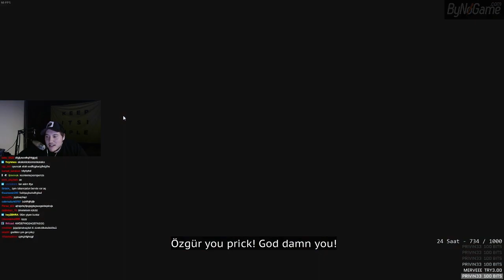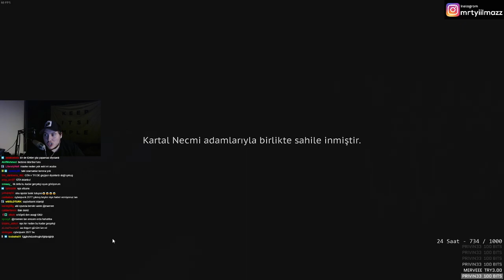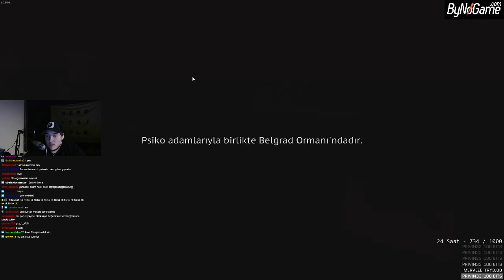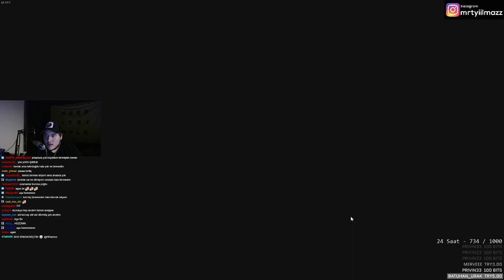RRaenee ile CRYPTEX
Oynatma Listeleri;